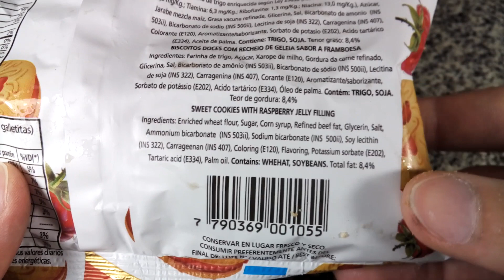Fachitas Boom Galletitas Rellenas con jalea sabor Frambuesa - Raspberry jam cookies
Galletitas dulces sabor vainilla con relleno sabor frambuesa. Tenor graso 8.4%. Peso neto 140g.
Elaboradas por: Saborísimo S.A. ( RNE 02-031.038 ); Lomas del Mirador, Provincia de Buenos Aires, Argentina.

Ingredientes: harina de trigo enriquecida según Ley 25630, azúcar, jarabe mezcla maíz, grasa vacuna refinada, glicerina, sal, bicarbonato de amonio (INS 503ii), bicarbonato de sodio (INS 500ii), lecitina de soja (INS 322), carragenina (INS 407), colorante (E120), aromatizante/saborizante, sorbato de potasio (E202), ácido tartárico (E334), aceite de palma. CONTIENE: TRIGO, SOJA. Tenor graso 8.4%.

Información nutricional:
Porción: 30g (3 galletitas) - Cantidad de porciones: 4.5
Valor energético: 114Kcal=472KJ (6% VD)
Carbohidratos: 21.4g (7% VD)
Proteínas: 1.4g (2% VD)
Grasas totales: 3g (5% VD)
   Grasas saturadas: 0.7g (3% VD)
   Grasas trans: 0g
Fibra alimentaria: 0.6g (3% VD)
Sodio: 70mg (3% VD)

Por 100g:
Valor energético: 382Kcal=1604KJ
Carbohidratos: 71.5g
Proteínas: 4.8g
Grasas totales: 8.4g
   Grasas saturadas: 2.4g
   Grasas trans: 0.6g
Fibra alimentaria: 2.1g
Sodio: 235mg